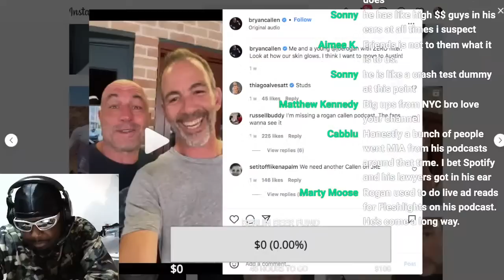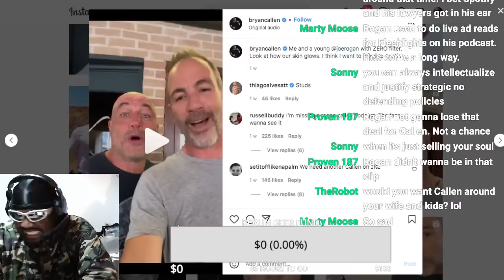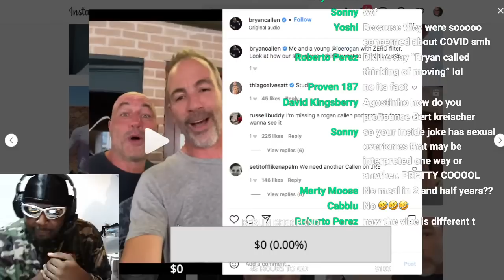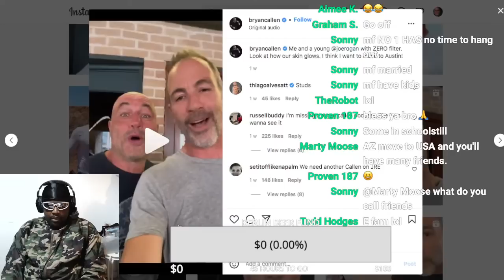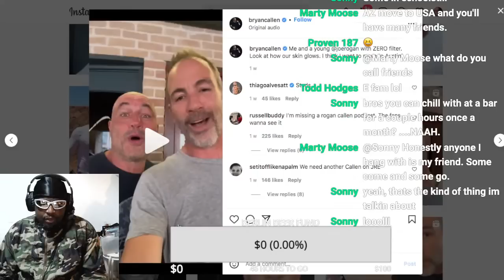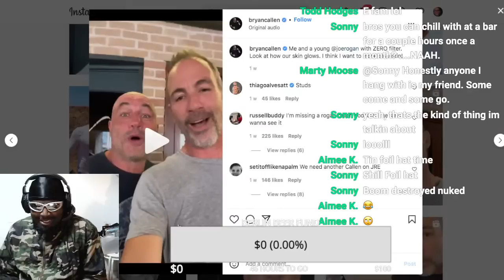Bryan Callen bumps into Joe Rogan in Austin and it gets VERY awkward...